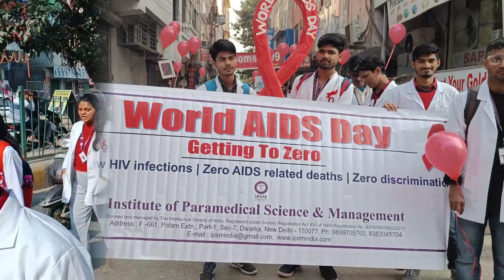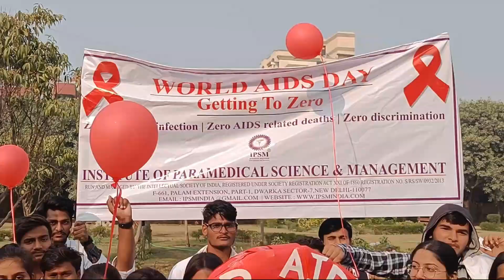World AIDS Day 2022 || Paramedical Students || DMLT Students Life || IPSM DELHI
World AIDS Day, Every year, on 1 December, the world commemorates World AIDS Day. People around the world unite to show support for people living with and affected by HIV and to remember those who lost their lives to AIDS. The inequalities which perpetuate the AIDS pandemic are not inevitable; we can tackle them.

Thanks to all Staffs , Students and Management team of IPSM for a wonderful campaign on World Aids Day.
Once again thank you to students for their special interest in making this special event a success and memorable.

Institute Of Paramedical Science And Management (IPSM)

Course provided by IPSM

Medical Lab Technology (DMLT)
Operation Theater Technology(DOTT)
Radiology &Imaging Technology(DRIT)
Dental Technician &Hygiene (DDTH)
Optometry (DOPT)
Dental Technology (DDT)
ECG Technician
X-Ray Technician
CT Scan Technician
Dialysis Technician
Cardiology Technician(DCCT)
Physiotherapy (DPT)
Sanitary Inspector (DSI)
Medical Dressing
Nutrition &Dietetics (DN&D)